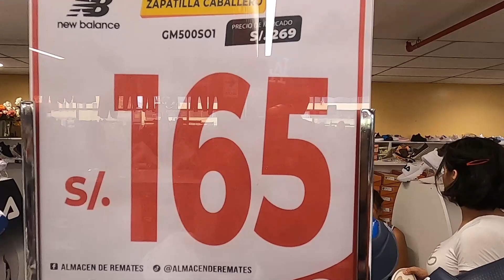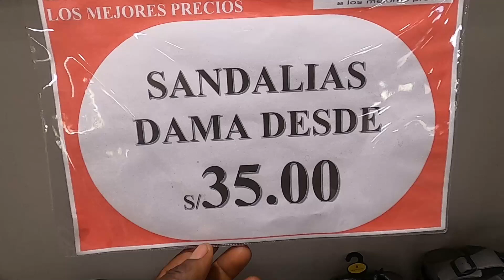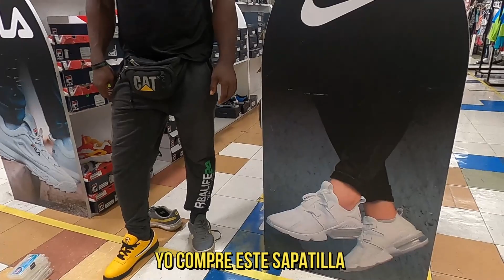ALMACÉN DE REMATES ZAPATILLAS Y ROPA ORIGINALES NIKE ADIDAS..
DIRECCION ,  metro de avenida alfonso urgate  segundo piso